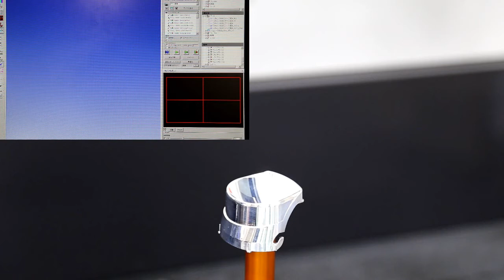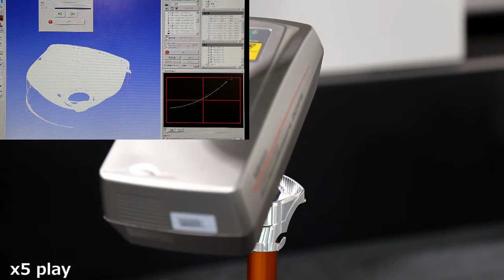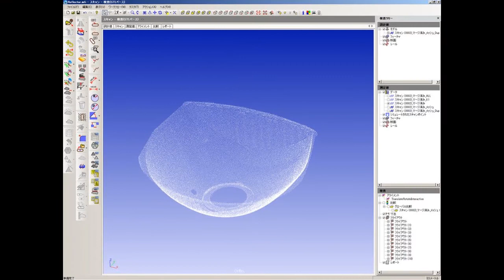SurfaceMeasure Flying Spot Laser Probe - Reflector